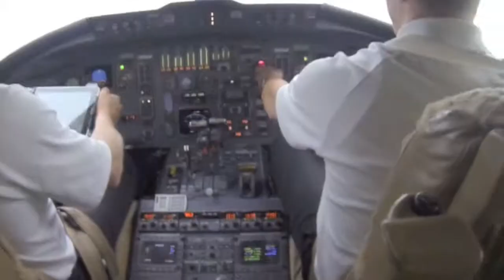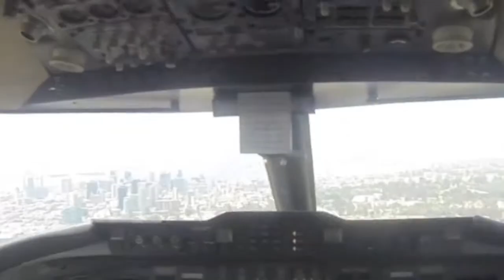Down The Road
My road trip across Costa Rica and a "Company Trip" to San Diego..